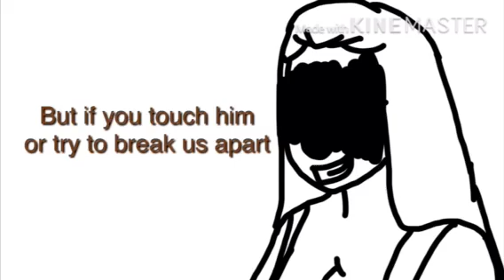Mari Animates but it’s a sans fangirl video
Fml